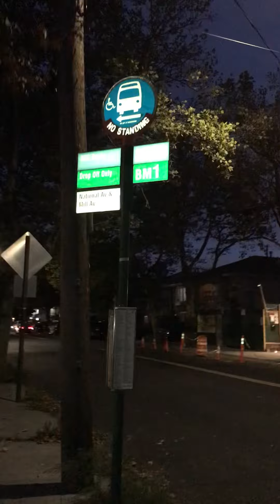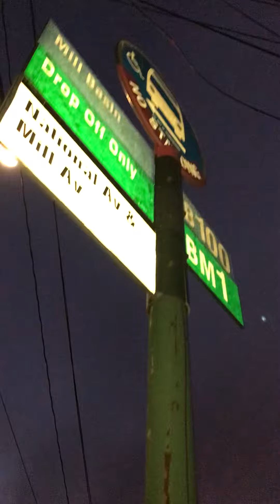Where you think culture version divided is the way how you talk to people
How you think culture diversity is divided it is because of how people treat people